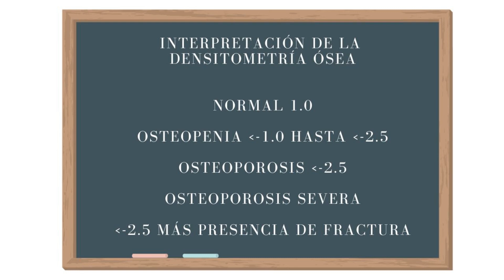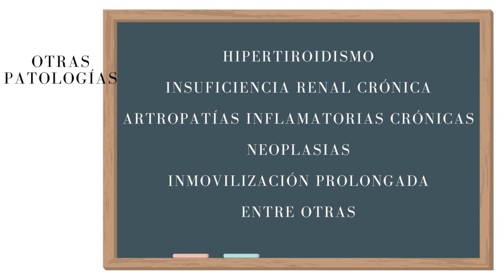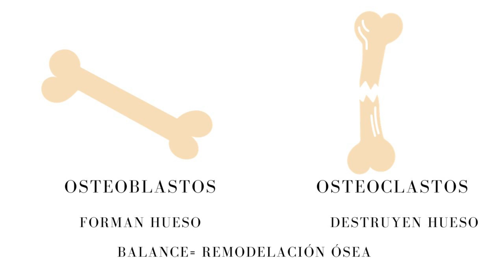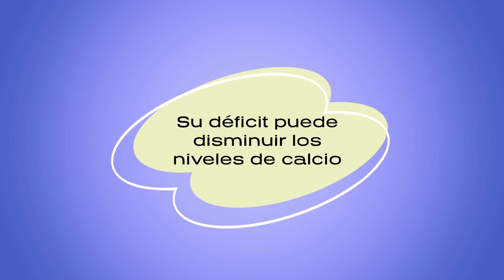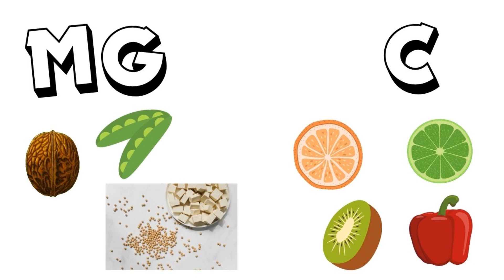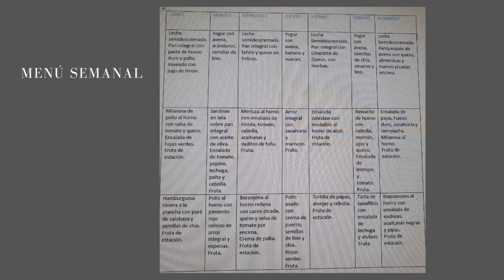Claves para la salud de tus huesos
Dentro de una alimentación saludable, en este video vemos "Como cuidar la Salud Ósea" con el fin de prevenir la Osteopenia y Osteoporosis.
Dos claves son fundamentales, la Nutrición y la Actividad Física. Estas dos claves también se deben mantener en los casos de ya tener Osteopenia u Osteoporosis para evitar el avance y acompañar en caso que el médico indique  tratamiento farmacológico.
Veremos:
Qué la osteoporosis y cómo se diagnostica.
Uso de ciertos fármacos y otras patologías que influyen.
Proceso de remodelación ósea: Osteoblastos y Osteoclastos.
Qué necesitamos en nuestra alimentación:
Mineral Calcio y vitamina K.
Proteínas.
Vitamina D.
Magnesio.
Vitamina C.
Por último Menú semanal, ejemplo.